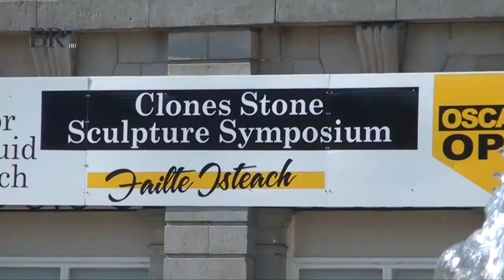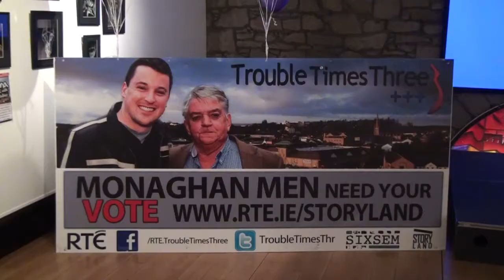Welcome to BRTV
Just some of the stories that we at BorderRegionTV have brought to you from last year and with your help we can even do better this year. If you would like to get involved get in touch

Feel free to look through our videos and share them with your friends.